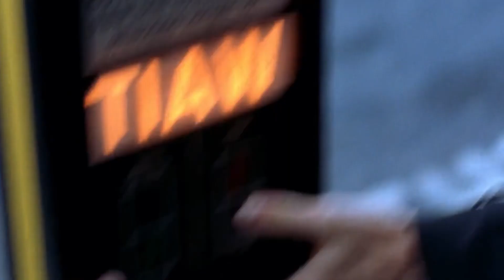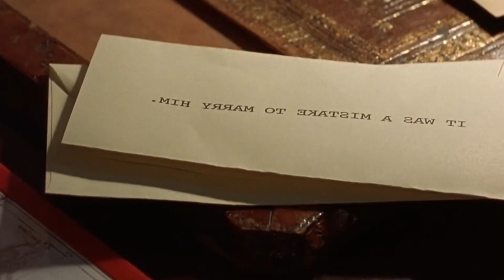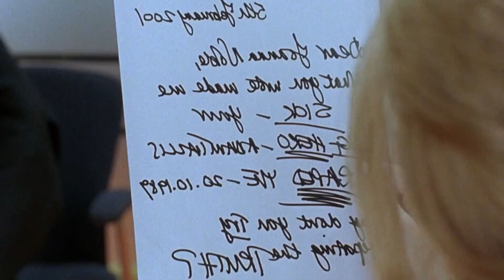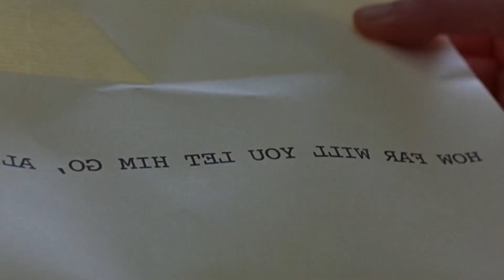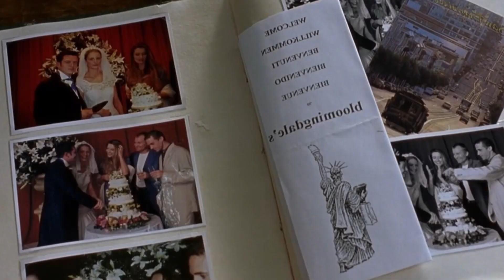Senaryo ng babaeng na nakikipagrelasyon sa misteryosong celebrity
Iniwan ang kasintahan upang ituloy ang mga kapana-panabik na senaryo sa pakikipag relasyon sa isang misteryosong celebrity mountaineer.

If you have any concern about this channel feel free to send email to

jemtv ph, ry movie recaps, oh tagalog recaps, moview ph-tagalog movie recaps, Tina galing movie recap, angus project, tagalog Flix recap, agnus project, Chinese movie recap, pinoy recap king, tagalog tambayan, tallish movie recap, pinoy movies summary, tagalog playback, ghost stories, ghost hunting, Kai recaps.